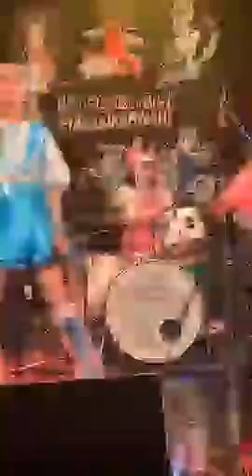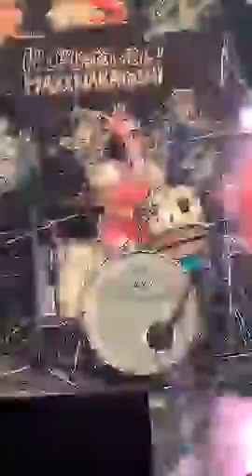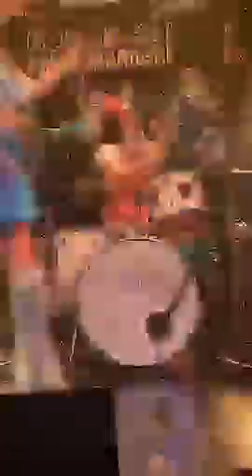2020.3.1 バンドじゃないもん！MAXX NAKAYOSHI 鈴姫みさこ推しカメラ 神降臨♡天地創造ツアー バンもん！が7日間で世界を創るまでの記録〜0.5日目スペシャル配信ライブ〜 3/5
バンもん推しカメライブ生配信　鈴姫みさこ

神降臨♡天地創造ツアー バンもん！が7日間で世界を創るまでの記録〜0.5日目スペシャル配信ライブ〜